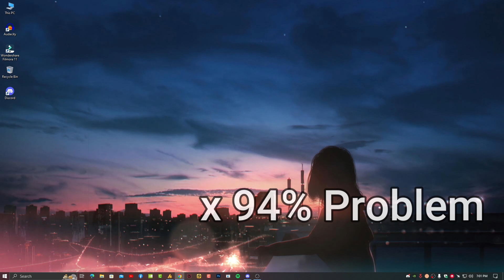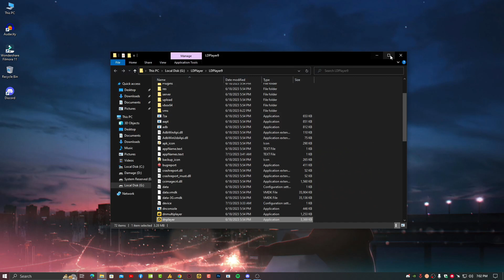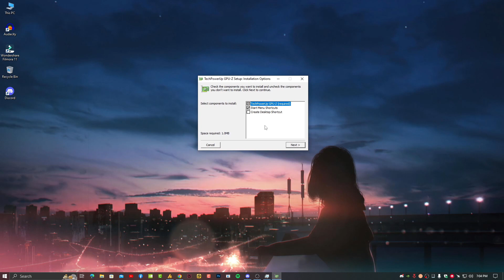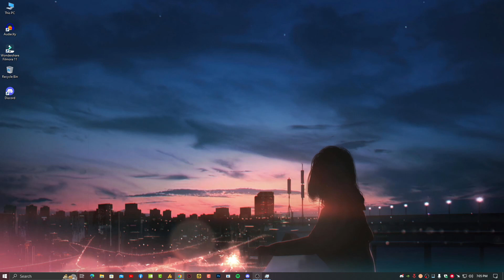The Virtual Box Headless Frontend Has Stopped Working at 94%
If this is your first time launching LDPlayer and you encounter the issue that the virtual box stops at 94%, the main reason is probably that some of the emulator files have been damaged due to the improper emulator installation operations from your computer. Under the circumstances, the best solution is to recreate a new LDPlayer instance.

1- Ldplayer stuck at 30% , 50% 94%

Recreate A New LDPlayer Instance
LDMultiplayer, which is a build-in tool on LDPlayer, can help you easily create a new LDPlayer instance to fix the problem.

Sometimes LDPlayer will crash or be stuck at 94% if the graphics memory is nearly used up. So you need to carry out particular actions such as reducing the instances of LDPlayer. But how do we know if it is used up?
1. You can choose whether to install it.

About: Windows Fixer is a YouTube Tech Channel, where you will find Tutorial videos in Hindi/English, I hope this video was Useful & Enjoyable and you liked it, if you did, press the thumbs-up button. 👍